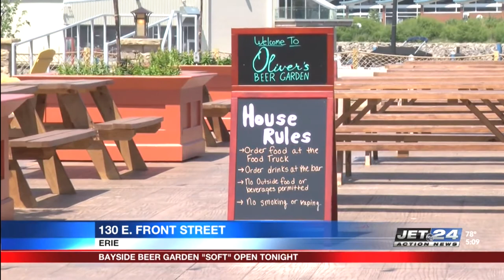Oliver's Beer Garden set for a soft opening